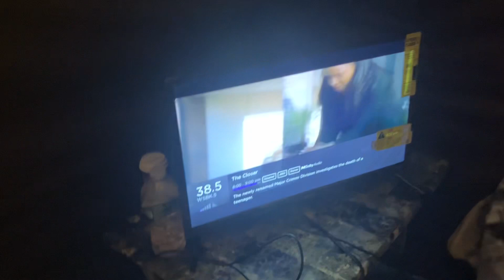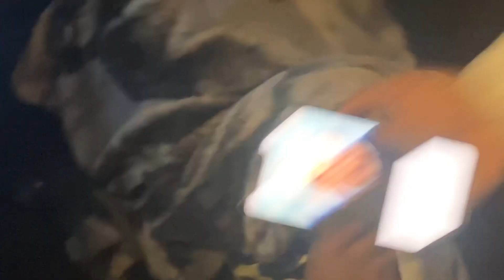NIGHT TIME CAMPING 🏕 OUT